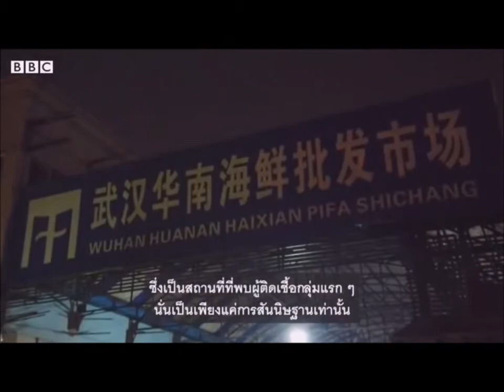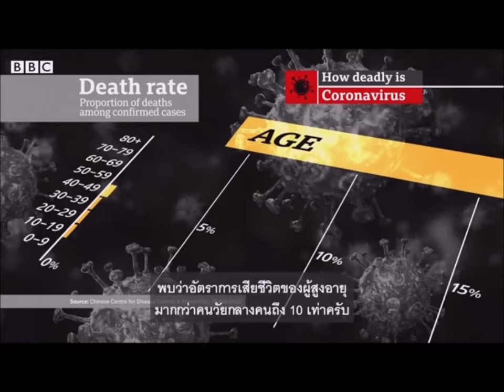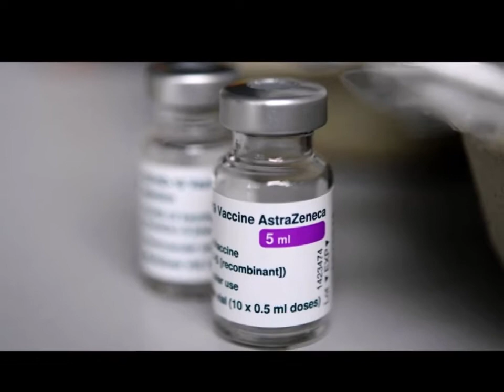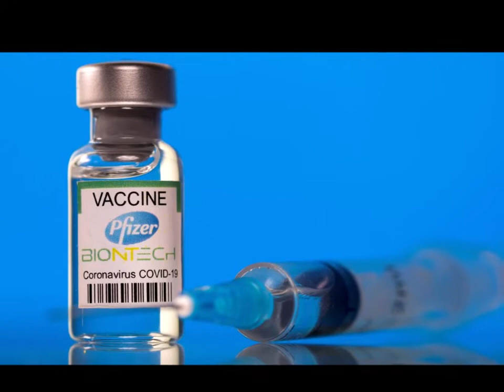วีดีโอแหล่ประวัติโควิด19 โดยกำปั่น บ้านแท่น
เพื่อให้รู้ที่ไปที่มาในการระบาดของโรคโควิด โคโรน่า 19 บันทุกไว้ในวันที่20 สิงหาคม 25464